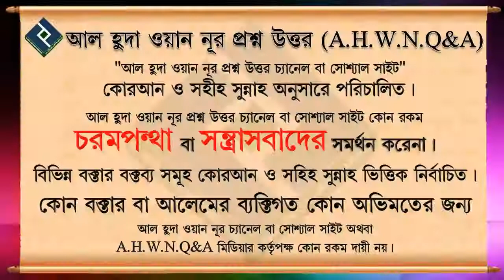সুদের টাকা মসজিদে দান করা যাবে কি না ᴴᴰ┇মোহাম্মদ আসিফ মোল্লাহ